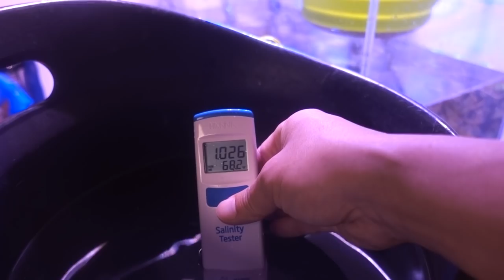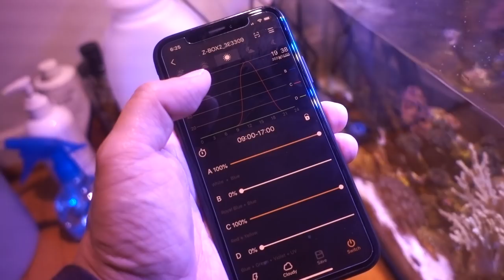My Dirty Secret: Mangrove Tank!! 🤐 (17g - 2/9/2020)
I believe all reefers at one point wanted to have a Red Mangrove growing in the sump. Most of us failed more than once. Eventually I lucked out and came across this nice sized 3 year old Red Mangrove locally and did some more serious research in terms of how to properly care for these magnificent plants. Here is the result...